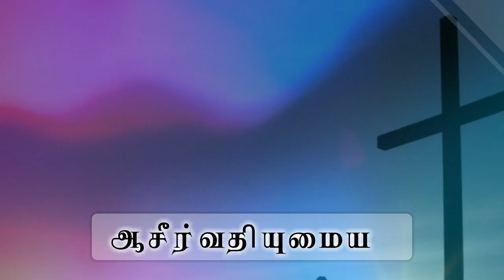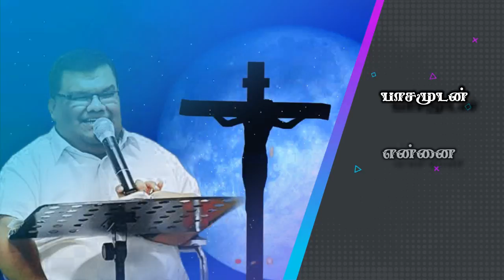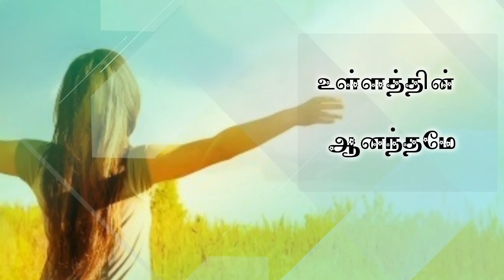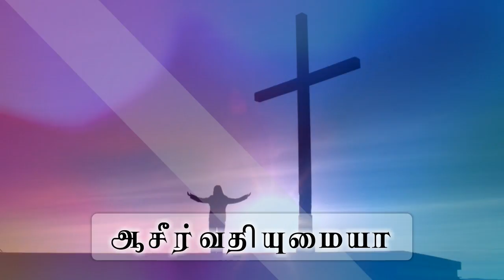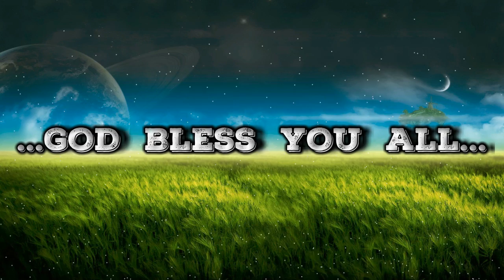Nesa Pillai- Pr.Reegan Gomez - Tamil Christian Song HD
Song : Nesa Pillai
Album:Aarathanai Aaruthal Geethangal Vol .11
Song & Sung by :Pr..Reegan Gomez
Drum &Percussion Programming :Stephen J Renswick,Arjun
Keys Programming: Antony George,Stephen Jebakumar
Guitars : Keba Jeremiah
Flute & Sax : Jotham
Violin:Balaji
Tabla&Dolak:Venkat
Mandolin:Venkat
Backing Vocals:U,ME & HIM
Female Voice:Jano Anton
Recorded,mixed&Mastered:Anish@step 1 digitals
Produced By : Jesus With Us Prayer House
Released By : REJOICE
Music On: MUSICMINDSS
Conceptualized By : Vincent Robin
Digital Promtion: Vincent Sahayaraj
Project Owened By : Vincent George